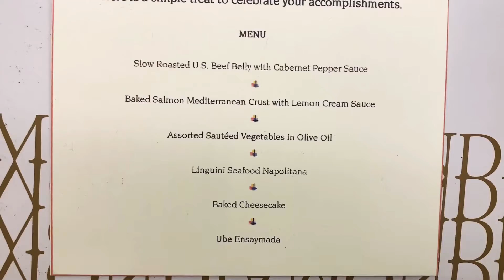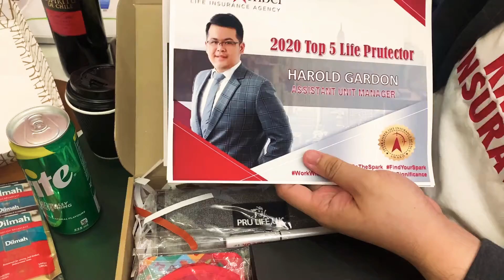SALIA 2021 Awards Night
Thank you BM and Spark Amber for this.

MWP’s heart is full

If you want to join my team, PM is key 😊